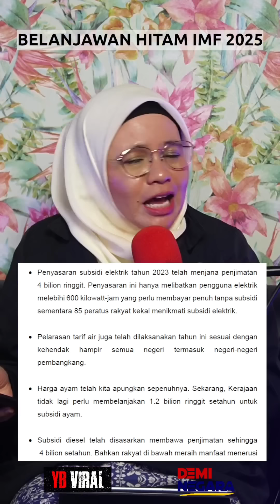MELAMPAU BETUL RAFIZI DAN ANWAR, JILAT....